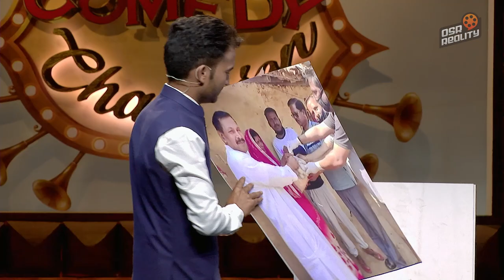COMEDY CHAMPION S2 || HIKMAT MAHARA || TOP 4 PERFORMANCE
After a super successful Season 1, we are back to sweep you off your feet and make your stomachs ache. Comedy Champion Season 2!

Executive Producers
Keki Adhikari
Rima Bishwokarma
Raj Ghimire
Hiran Basnet

Director
Bishal Bhandari

Host
Rima Bishwokarma
Mexam Gaudel

Gambir Rajkarnikar

DOP
Shivaram Shrestha

Camera Chief
Amrit Sunuwar

Editors
Ram Pakhrin Tamang
Anil Shrestha

Shraddha Prasai

Assistant Director
Bimba Adhikari

Mentors
Bishal Gautam
Suman Karki
Kshitiz K.C.
Suman Koirala
Sanju Katwal

Music Director
Arjun Pokharel

Set Designer
Raju Painter

Art
Sagar BC

Graphic
Rajesh Shah

Color
Madhab Belbase

Publicity Designer
Ujjwal Shrestha

Camera Department
Avesh Bajracharya
Dhana Yonjan Tamang
Roshan Shrestha
Hritik Singh Thakuri
Rajendra Suwal
Sanjay Poudel
Pradip KC

Online Editor
Suresh Manandhar

Light Designer
Pankaj Vishwakarma

Sound
Dev Chandra Adhikari
Sundar Shrestha

IT Department
Abhishek Sitaula

Special Thanks:
Facial House

Equipment
Dekhapadi

Stylist
Sony Sinjali Magar
Sheetal Lama Gurung (Assistant)

Jyoti Limbu

Rima's Wardrobe
Sonam Subba Limbu

Light Men
Nabaraj Paudel
Binod Shrestha
Subash Maharjan
Pritam Maharjan
Surya Gurung

Electrician:
Ganesh Neupane

Spot Boys
Chhetra Karki
Sudarshan Khanal
Hemanta Dahal

Kitchen
Sabin Shrestha
Rupak Shrestha
Pradip Shrestha
Saroj Shrestha

Digital Partner
OSR Digital

Technical Collaboration
SunBi Technologies Pvt. Ltd.

Promoted By:
A.D. Release